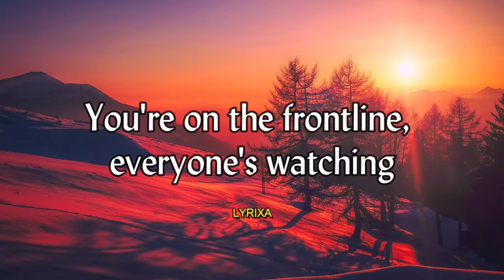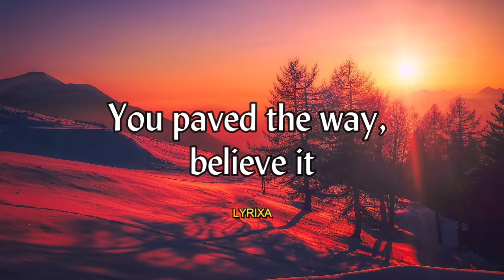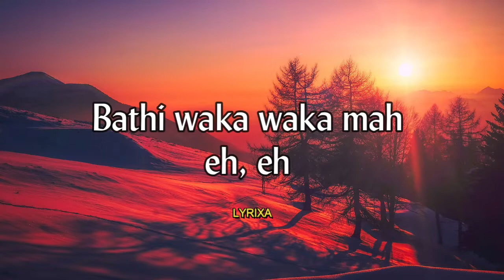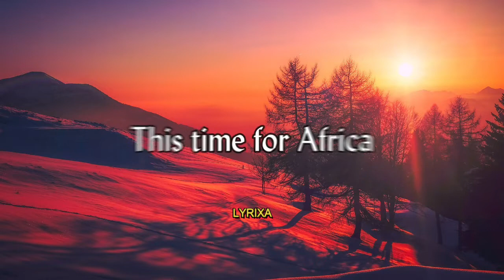waka waka shakira lyrics | Shakira - Waka Waka ( This Time for Africa )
Lyrics:-

Roar!
Tipe, tipe, zangalewa (World Cup! World Cup!)
You're on the frontline, everyone's watching
Tsamina mina zangalewa 'cause this is Africa
Go on and feed them, this is your moment, no hesitation
Tsamina mina zangalewa, anawa-a-a
Abuyile amajoni pikipiki mama, one A up to Z
Bathi susa lamajoni pikipiki mama from East to West
Zonk' iZizwe masibuye 'cause this is Africa (Africa, Africa...)
Tsamina mina
Tango, eh, eh
Tango, eh, eh
Tango, eh, eh
Tango, eh, eh
We all Africa (zama qhela)
We all Africa (kwela kwela)
Zama qhela